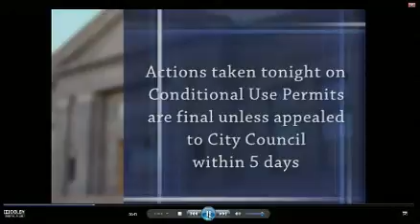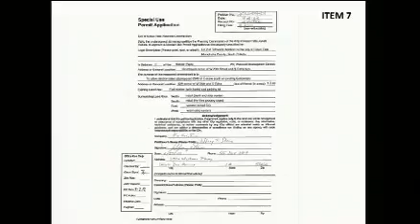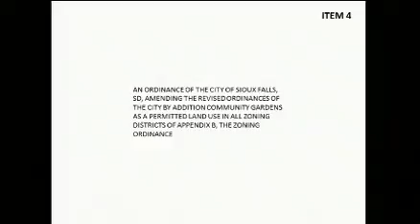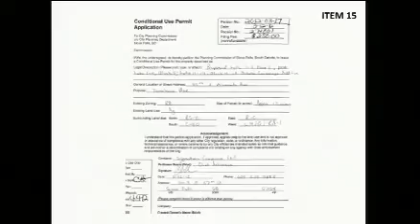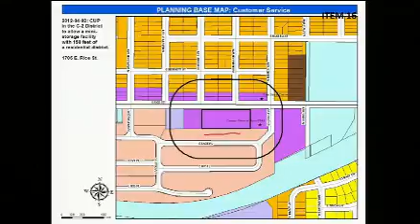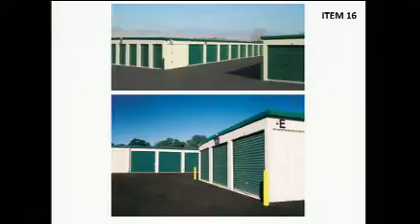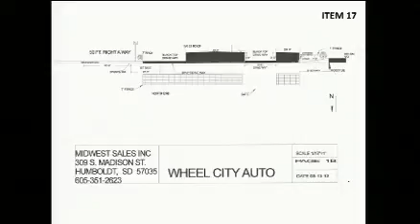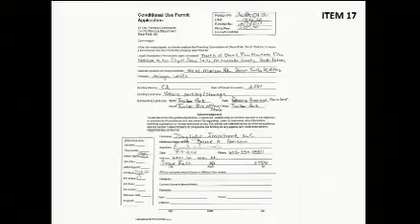2012-05-02 Sioux Falls Planning Commission - 1710